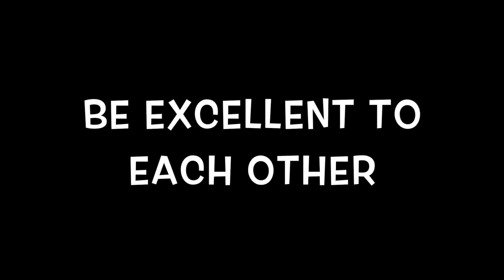Riding Copbike through a very empty London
Just in case we got into a proper Lock Down situation I took the Harley for a spin around a deserted London.